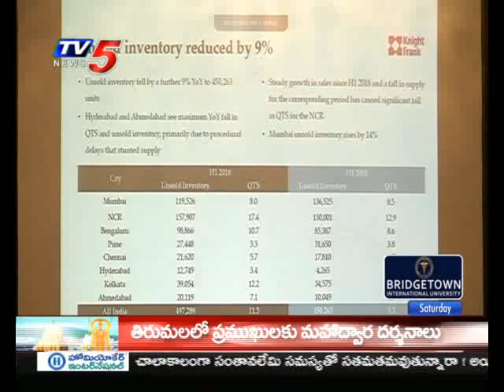13th July 2019 TV5 News Business Weekend